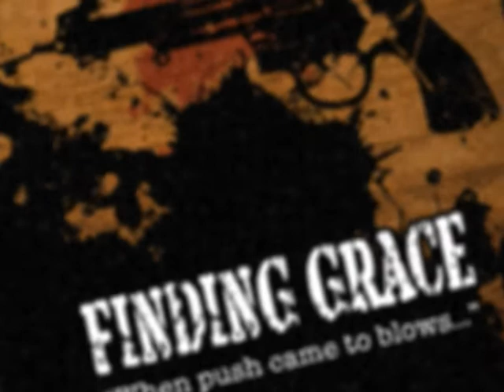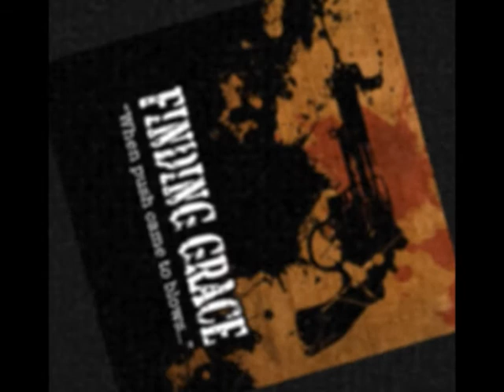Shiver by Finding grace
Shiver was going to be the single from Finding Grace's EP
 "When Push Came To Blows..". This isn't a film clip, just a compilation of photos that were professionally done. They had some great music, was fun while it lasted.